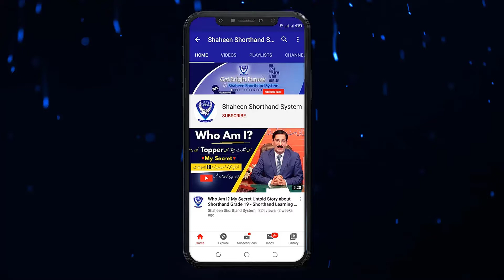"Zero" Mistakes Pitman Shorthand Tips and Tricks in Urdu/ Hindi by Mukhtar Joiya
Press the LIKE button and SHARE

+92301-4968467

shorthand tips and tricks for 0 mistakes,
shorthand easy tips,
shorthand tips and tricks easier,
shorthand grow fast,